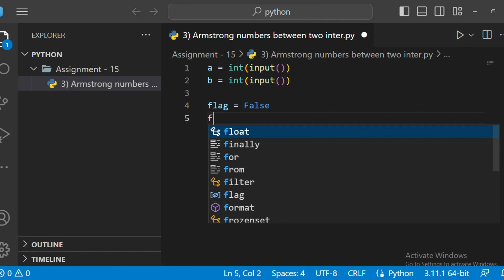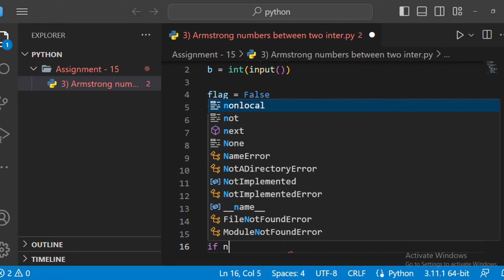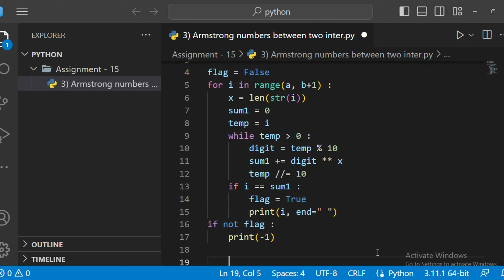Armstrong numbers between two intervals | Assignment - 15 | Python | NxtWave | CCBP 4.0